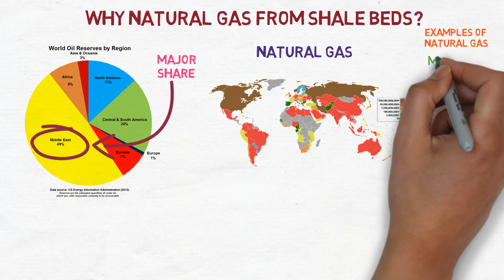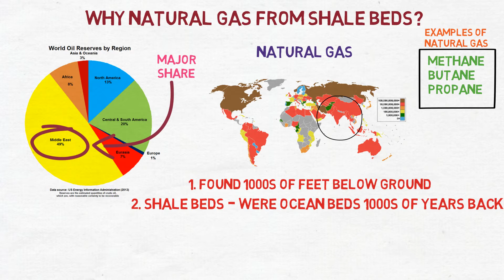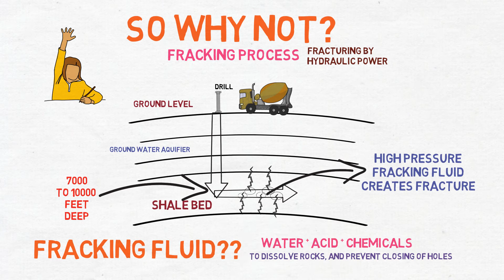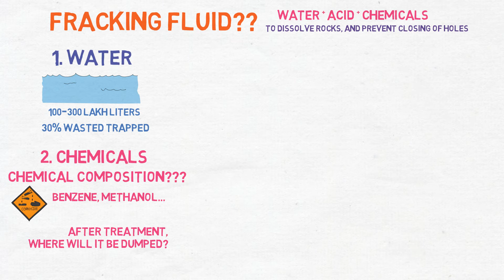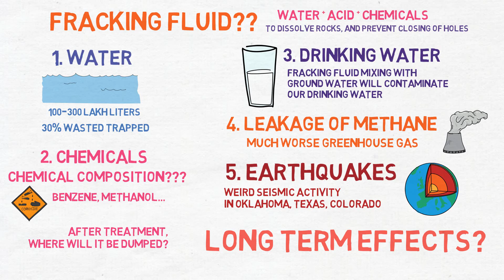Fracking? Methane Extraction? | Tamil Science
We have been hearing a lot of news about hydrocarbon project and methane extraction plans. What is the science behind the events that happened in Kaveri delta regions in the past, and Neduvasal right now. As a citizen, it is our responsibility to learn the science behind a social issue and stand for it, by being informed and keeping others informed.

Instagram Keywords: Tamil Science videos, Tamil science, Learn science in Tamil, Arivu Theeni, ArivuTheeni, arivutheeni.com, arivutheeni videos, Ariviyal tamil, Engineering in Tami, Tamil Engineering, Tamil tech, tech in tamil, Tamil science experiment, learn in tamil